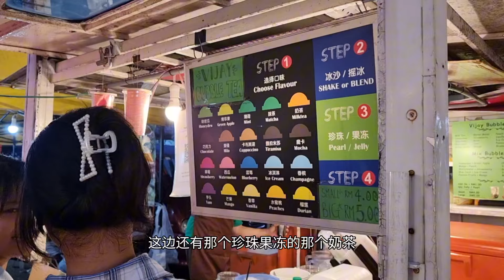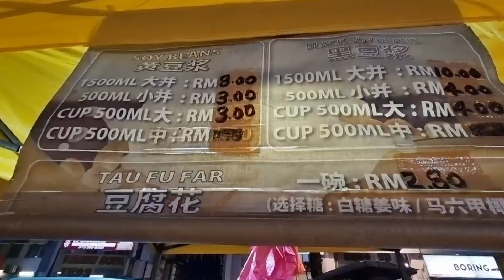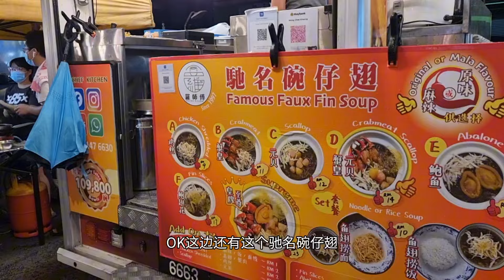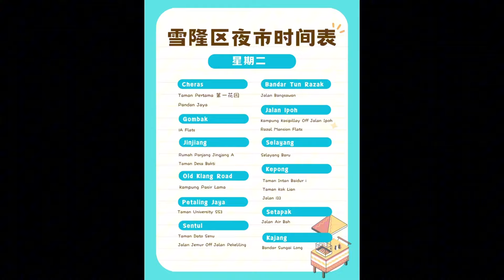夜市美食攻略！夜市时间表周一到周日每天都有Pasar Malam，爽爽吃爽爽买！雪隆区夜市时间表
喜欢我的影片的话，记得帮我们

💜 任何工作邀約，广告拍摄，广告插入請洽

EJ STAR直播购物中心